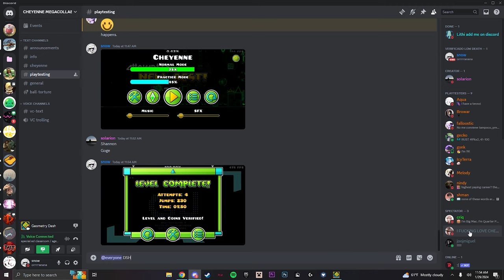[Verified] Cheyenne by TheJosiahTurner and more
ID: 99992952

this level has a long and extensive history over the past 6 years or so, but unfortunately I have only been involved since about a year and a half ago when IU was made aware of the level because of Valentines part (my wife). I've always fucking loved this level from the finished parts and the song (espically vipers part, my favorite), and was pretty sad that it already had a verifier but luckily I was later given the chance and happily took it. this is my first extreme verification, so I'm a bit nervous about how it'll be received but I did get feedback from lots of playtesters (especially shman, special thanks) and I'm hoping itll be good and enjoyable. If not, I'm more than happy to verify an update to fix issues just make sure to report them to me :)

as for difficulty, I genuinely have no idea. It didn't feel that hard to me but the dicussion amongst playtesters afterwards are saying its around athanatos difficulty, so take that with a grain of salt.

I'm honored I got to be the one to finish this whole project once and for all after over 6 years of production and I'm proud of how it came out, thank you sam and josiah for the opportunity :)

playtesters: shman, aqua, falloostic, gecko, melody, scorpion, astro, butterfish, cairox, mythicaltg, sportscarz11, ashes

Level by: Valentine, Celestia, Neitharion + TGPilar, Lithifusion, TheJosiahTurner (host), Itshybrid, CrisisHedgehog, Solarion, and Viper Arctarus
People in call: Magmeta
Enjoyment: 9/10
Level Difficulty: Extreme
Hardest part: drop, second coin
Record Before Completion: 75
Attempts: 12680 (most playtesting)

P.S. SORRY U CAN HEAR MY BREATHING SO HARD AT THE END MY NOSE IS STUFFY ASF RN LOL